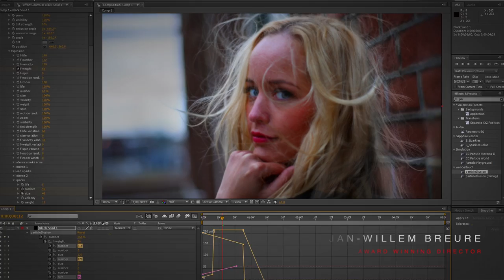Film Making Workshop - Hollywood Secrets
Discover The Film Secrets of Hollywood

Film Making : Hollywood Secrets. This workshop explores the many myths and secrets in creating Hollywood films. Explaining basic and techniques used in Hollywood.
Courses include filming, cinematography, directing, video editing, colour grading, special effects, marketing, lighting and sound. Offering 1-day,5day,10-day courses.